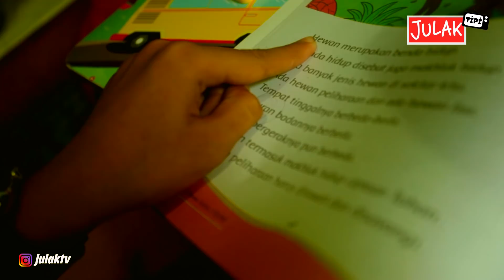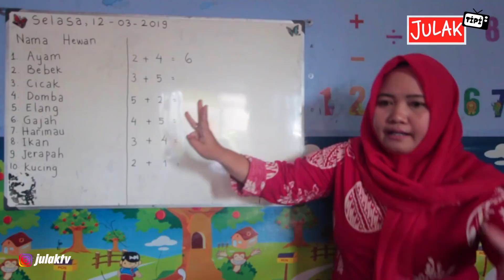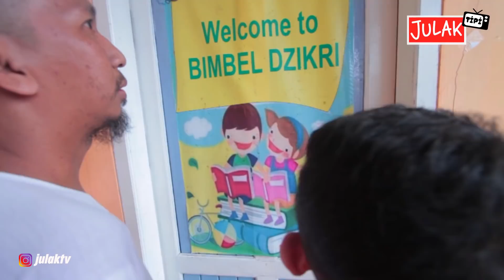Rumah BIMBEL DZIKRI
Belajar Seru Tambah Ilmu
Bimbingan Belajar Calistung (Baca Tulis Dan Berhitung)
Untuk Anak Usia Pra TK, TK Dan SD
Buka setiap Senin - Kamis (Pagi PuKul  08.30 Wita dan Sore Pukul 16.00 Wita)
Alamat : Jl. Hos Cokro Aminoto Gang 4 No. 33a Samarinda Seberang
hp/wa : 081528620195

Minat Untuk Bersponsor, Endorse dll :
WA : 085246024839